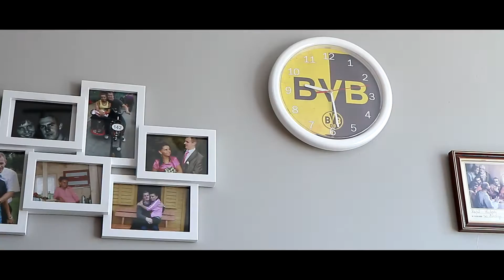Teledysk Magdy i Rafała - 30.08.2016